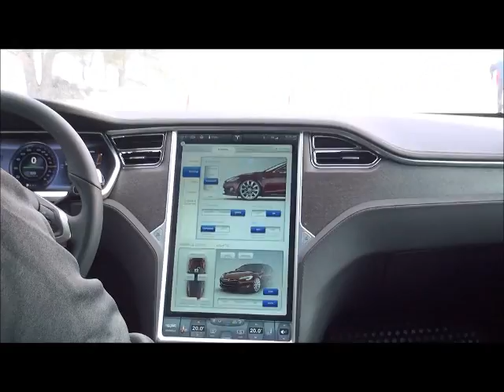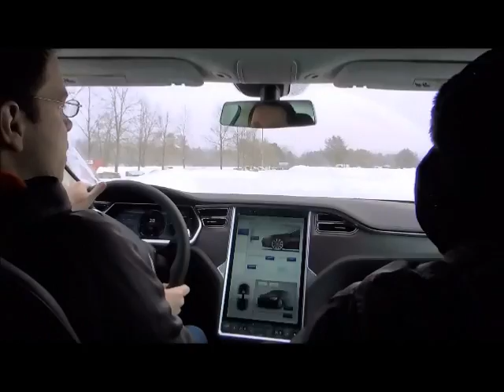Tesla Model S on ice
Ian Law takes the Tesla Model S onto the ice to find out if electric cars fare differently from regular cars in winter conditions.